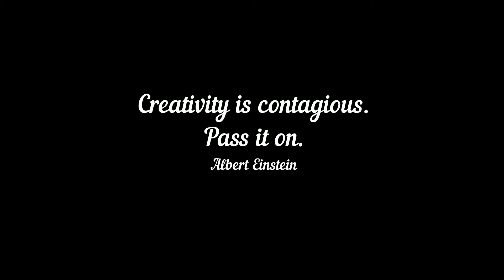Soup lid pour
Hello Everyone,

I did a pour today using a Campbell's soup lid.  I was hoping it would turn out kind of like a sink strainer pour, it didn't.  I didn't care for my results, but I am very critical of my work, just like most everyone else.  Anyway, I am still posting it in hopes that someone else will try it and share there results with me.

My colors were, Lime green, Turquoise, Magenta, Light and Dark Coral.  My paints are mixed with floetrol and water to thin.  I also have 3 to 1 silicone in them.